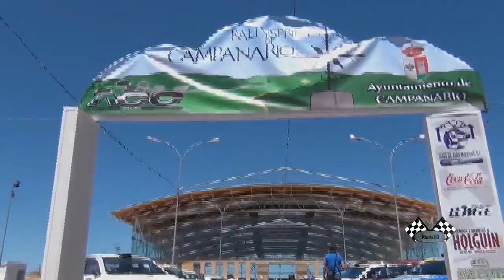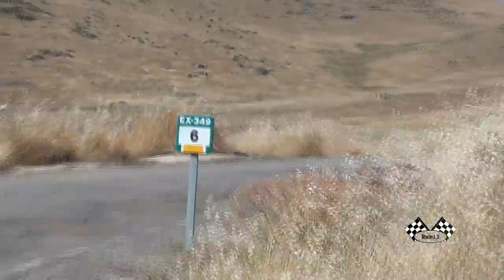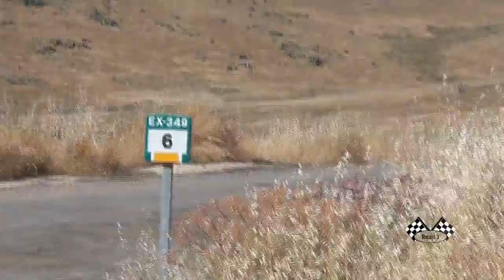II Rallysprint de Campanario 2013 [HD]